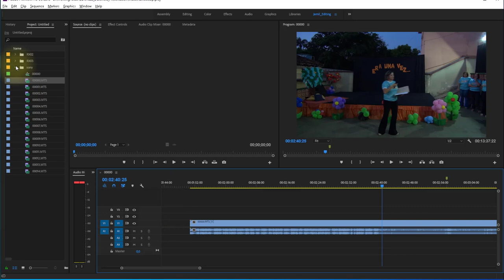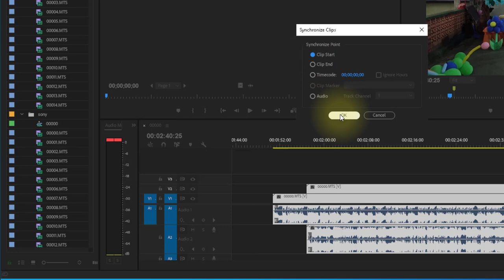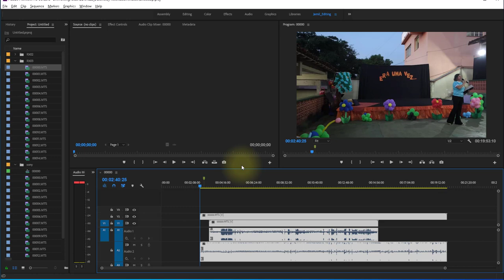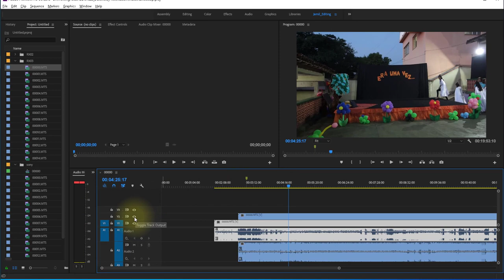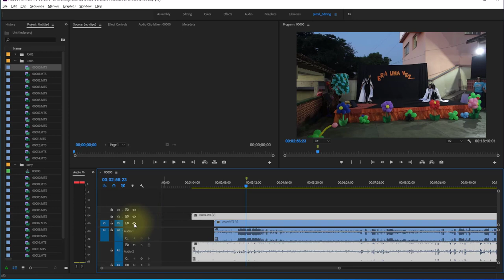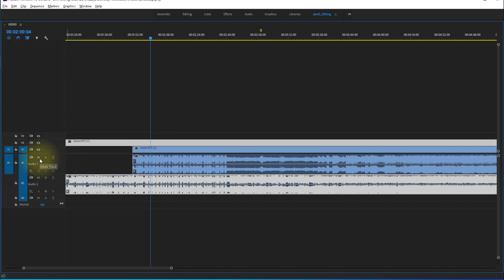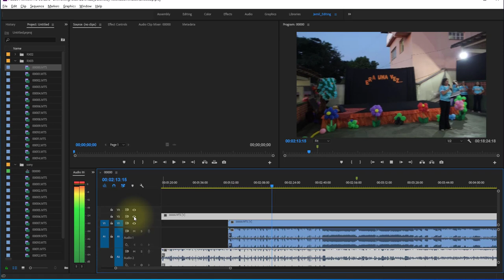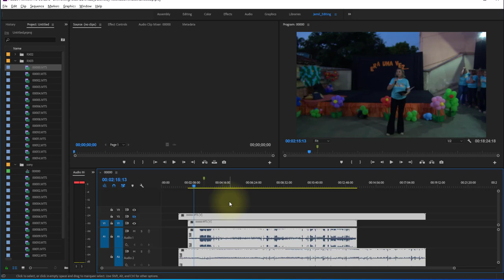Sincronizando Videos no Adobe Premiere Pro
Esse vídeo mostra como sincronizar vídeos no Adobe Premiere Pro de duas formas:
1. Automática
2. Manual